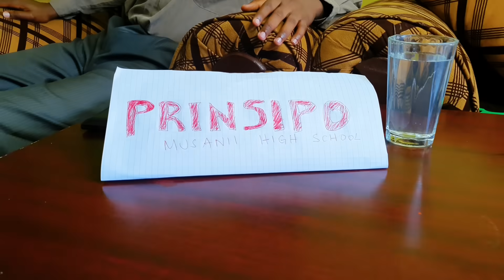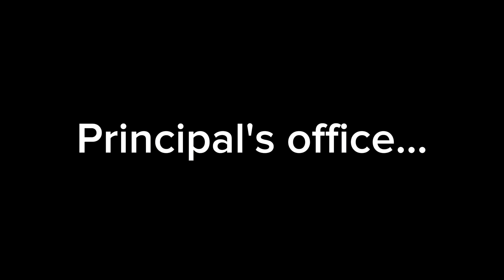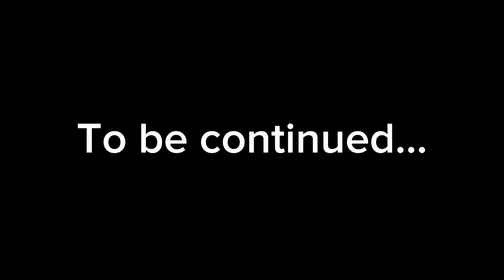TRIP YA DRAMA! (PART 1) [HIGHSCHOOL STORIES EPISODE 18]